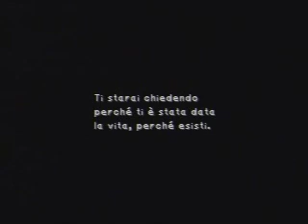Final Fantasy IX - CD3 pt. 28 [ITA]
Final Fantasy IX - Trama Completa
[Tera pt. 1]

"Io non ho bisogno di dimostrare chi sono."